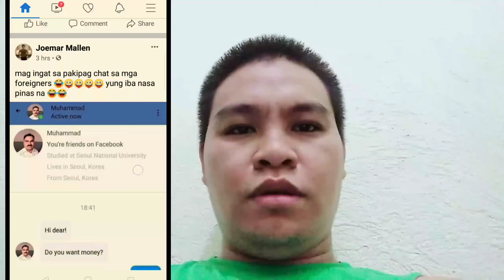Mag INGAT🤳 sa pakipag CHAT sa mga FOREIGNERS 👳🧔 Yung iba nasa PINAS 🇵🇭 na 😂